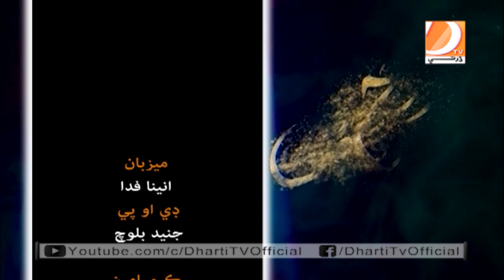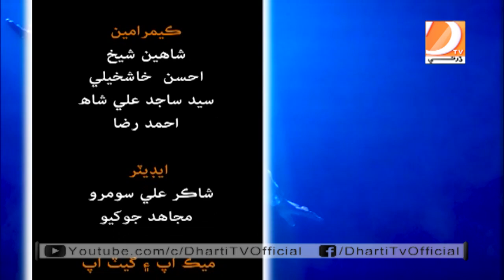Raqs E Rooh l Anina Fida l Imran Samo - 21 01 2022